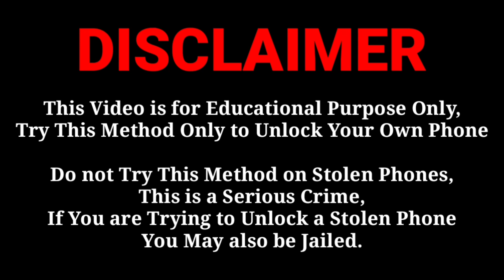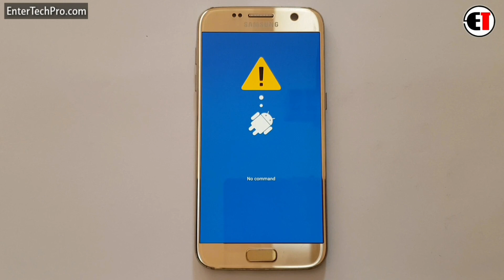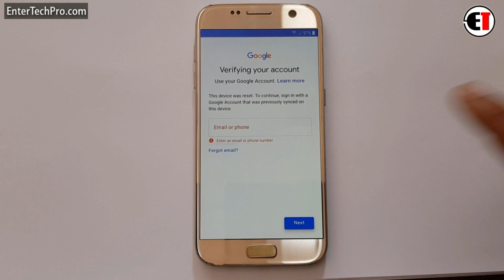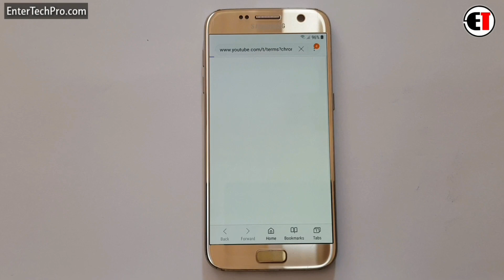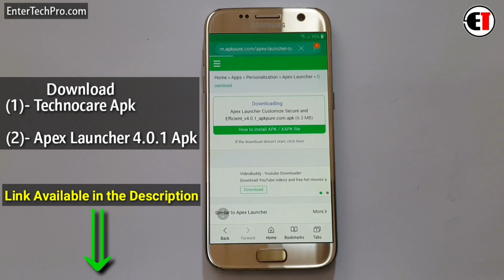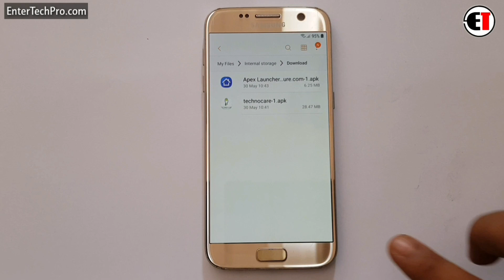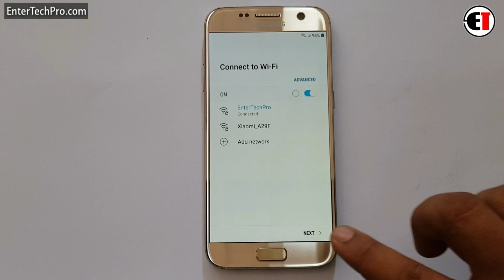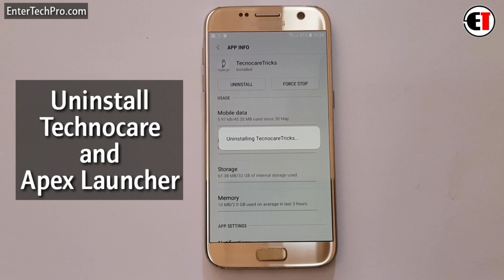Samsung S7/ S7 Edge Hard Reset & Google FRP Lock Bypass (2020) || ANDROID 8.0 | 8.1.0 (Without PC)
ʟɪᴋᴇ   |  sᴜʙsᴄʀɪʙᴇ   |  sʜᴀʀᴇ   |  ᴄᴏᴍᴍᴇɴᴛ
●▬▬▬▬▬▬▬▬▬ஜ۩۞۩ஜ▬▬▬▬▬▬▬▬▬●

                                       ᴛʜᴀɴᴋ ʏᴏᴜ
●▬▬▬▬▬▬▬▬▬ஜ۩۞۩ஜ▬▬▬▬▬▬▬▬▬●

▶️ Song Info: [Arstis: Scott Buckley, Title: Childhood]

Galaxy S7 (SM-G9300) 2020 FRP/Google Lock Bypass Android 8.0.0 WITHOUT PC
Galaxy S7 (SM-G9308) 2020 FRP/Google Lock Bypass Android 8.0.0 WITHOUT PC
Galaxy S7 (SM-G930A) 2020 FRP/Google Lock Bypass Android 8.0.0 WITHOUT PC
Galaxy S7 (SM-G930F) 2020 FRP/Google Lock Bypass Android 8.0.0 WITHOUT PC
Galaxy S7 (SM-G930FD) 2020 FRP/Google Lock Bypass Android 8.0.0 WITHOUT PC
Galaxy S7 (SM-G930K) 2020 FRP/Google Lock Bypass Android 8.0.0 WITHOUT PC
Galaxy S7 (SM-G930L) 2020 FRP/Google Lock Bypass Android 8.0.0 WITHOUT PC
Galaxy S7 (SM-G930P) 2020 FRP/Google Lock Bypass Android 8.0.0 WITHOUT PC
Galaxy S7 (SM-G930R4) 2020 FRP/Google Lock  Bypass Android 8.0.0 WITHOUT PC
Galaxy S7 (SM-G930T) 2020 FRP/Google Lock Bypass Android 8.0.0 WITHOUT PC
Galaxy S7 (SM-G930T1) 2020 FRP/Google Lock Bypass Android 8.0.0 WITHOUT PC
Galaxy S7 (SM-G930U) 2020 FRP/Google Lock Bypass Android 8.0.0 WITHOUT PC
Galaxy S7 (SM-G930V) 2020 FRP/Google Lock Bypass Android 8.0.0 WITHOUT PC
Galaxy S7 (SM-G930VC) 2020 FRP/Google Lock Bypass Android 8.0.0 WITHOUT PC
Galaxy S7 (SM-G930VL) 2020 FRP/Google Lock Bypass Android 8.0.0 WITHOUT PC
Galaxy S7 (SM-G930W8) 2020 FRP/Google Lock Bypass Android 8.0.0 WITHOUT PC
 Lock Bypass Android 8.0.0 WITHOUT PC
Galaxy S7 edge (SM-G935A) 2020 FRP/Google Lock Bypass Android 8.0.0 WITHOUT PC
Galaxy S7 edge (SM-G935F) 2020 FRP/Google Lock Bypass Android 8.0.0 WITHOUT PC
Galaxy S7 edge (SM-G935FD) 2020 FRP/Google Lock Bypass Android 8.0.0 WITHOUT PC
Galaxy S7 edge (SM-G935W8) 2020 FRP/Google Lock Bypass Android 8.0.0 WITHOUT PC